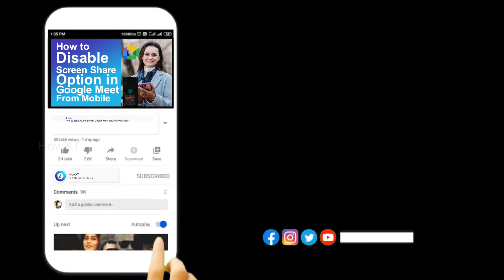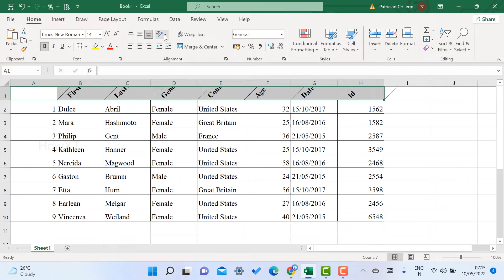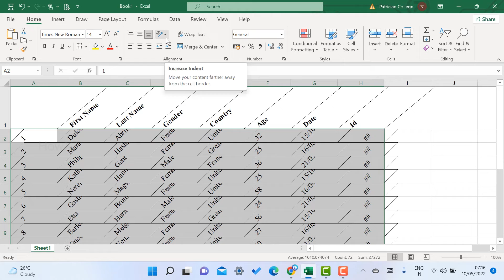How to change text orientation in MS excel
This video tutorial will help you how to change text orientation in MS excel

A New Look for Google Meet Update 2021 | Free for all users Google Meet Latest Update

How to check my mail read or not from mobile | How to Track my e-mail Read or Not